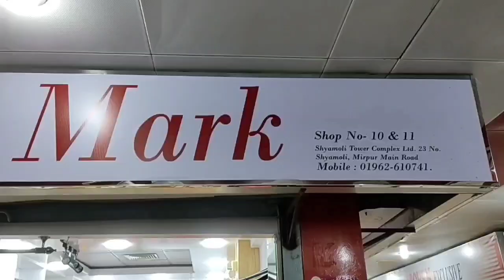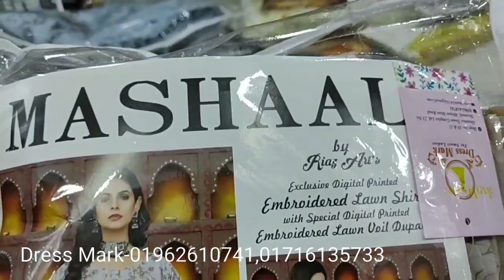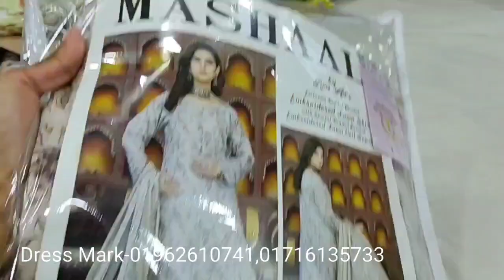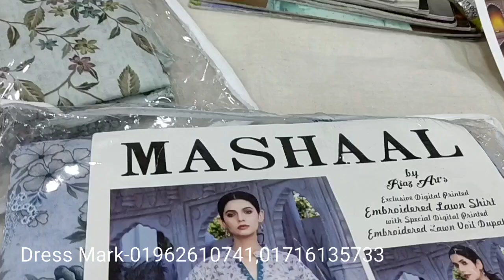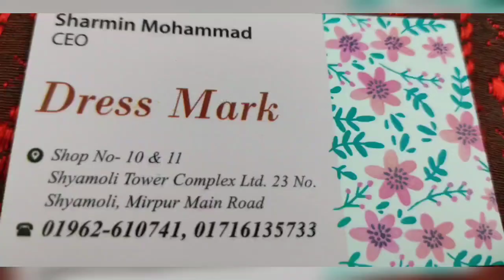Pakistani Mashaal By Riaz Arts Chicken Kari 3Pis Collection At Shyamoli Tower Complex Dhaka/3Pis